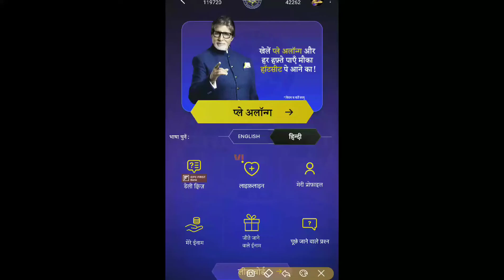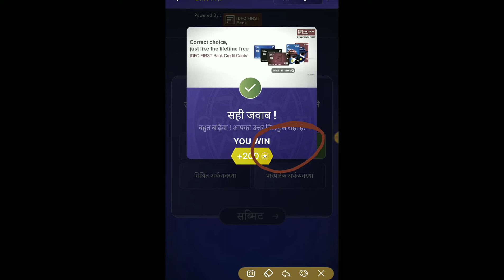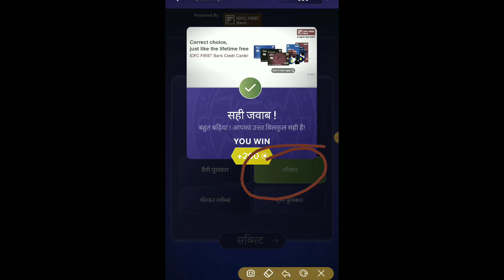08 August 2022 Live Answers I KBC IDFC First Bank Daily Quiz Answers I @Panini Online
Hello Viewers,
Welcome to Panini Online,
we discussed about 08 August 2022 Live Answers I KBC IDFC First Bank Daily Quiz Answers I @Panini Online

08 aug. offline quiz answer
kbc offline quiz 08 august 2022
khc 24*7 quiz answers
khc offline quiz answers
08 august khc daily offline quiz answer